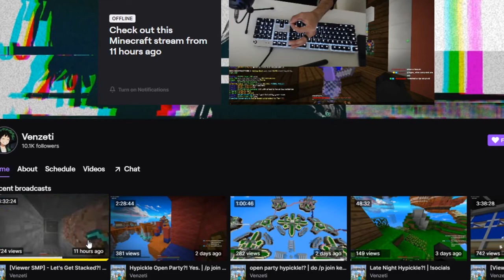THE GREAT BITS AND SUBS WAR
im still speechless